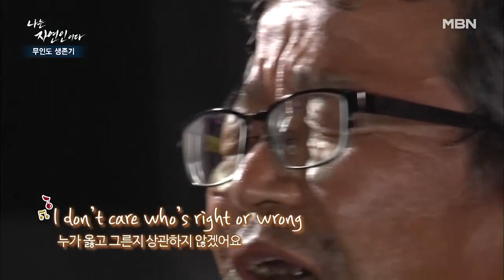무인도에 울려 퍼지는 기타 소리~♬ 섬의 낭만을 더해줄 자연인의 기타 연주! MBN 211020 방송